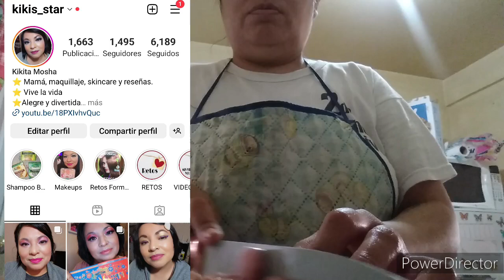Vlog del Día de las Madres/vlog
Si me extrañas...